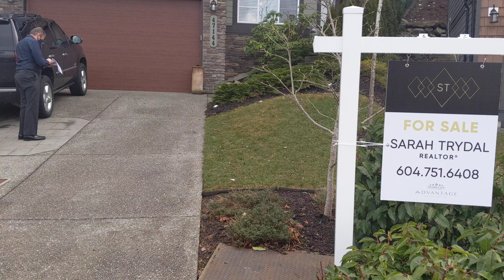Marcus Real Estate Adventure1